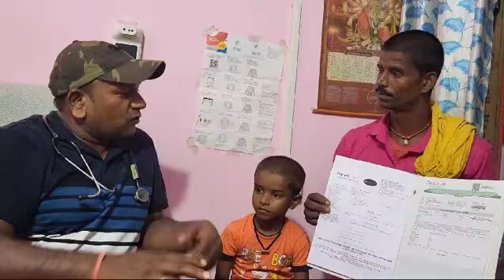Child from Bhagalpur Bihar Receives Life-Changing Treatment via Jiyyo Mitra E-Clinic(Vikash Yadav)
In this heartwarming story, a young child from Bhagalpur, Bihar receives timely and essential medical care through Jiyyo's platform. With limited access to specialized healthcare in rural areas, Jiyyo bridges the gap by connecting patients to expert doctors from across the country. Watch how telemedicine made a real difference in this child's life, offering quality healthcare right at their doorstep.

📌 In this video:

The importance of telemedicine in rural healthcare.
How Jiyyo is transforming lives in Bhagalpur and other remote areas.
Step-by-step journey of the child's treatment via teleconsultation.

👨‍⚕️ Why Choose Jiyyo Telemedicine?

Access to a wide network of specialist doctors.
Fast, affordable, and reliable healthcare services.
Bringing quality medical care to underserved rural areas.